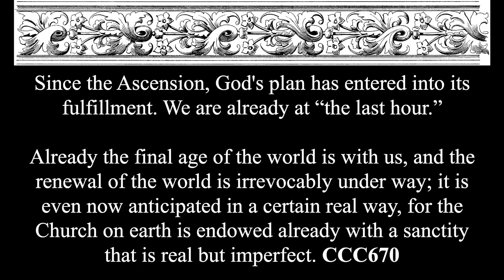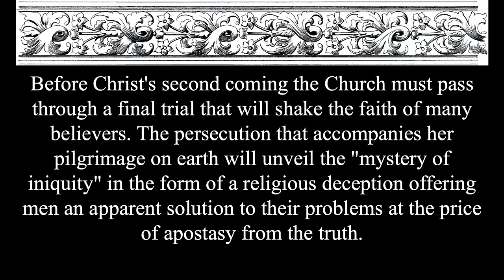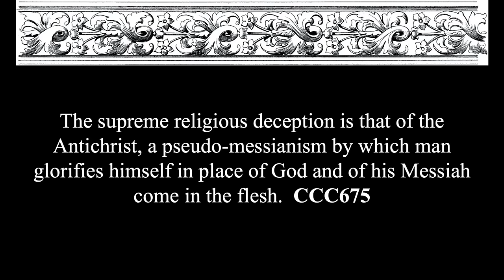The Truth About: Prophecy for Today and for the End Times (Fr. Chris Alar, MIC)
The Truth About Prophecy for Today and for the End Times
Fr. Chris Alar, MIC:  Director of the Association of  Marian Helpers, National Shrine of Divine Mercy

More Truth Talks
Aug 29: Fr. Donald Calloway, MIC, "The Truth About St. Joseph and Spiritual Warfare"
Sept 5: Fr. Chad Ripperger, "The Truth About Spiritual Warfare"
Sept 19: Stephanie Gray, "The Truth About Abortion and Assisted Suicide"
Oct 3: Deacon Harold Burke-Sivers, "The Truth About the Cancel Culture: Responding to the Signs of the Times"
Oct 14: Fr. Richard Heilman, Doug Barry, and Jesse Romero "The Truth About Catholic Voting"